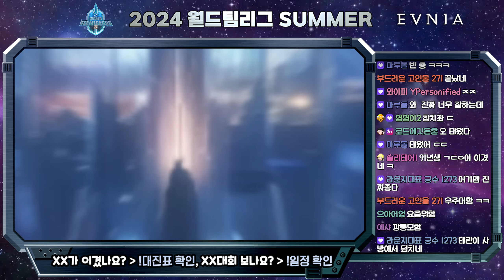니가 테란을 그렇게 잘해?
수위넘는 댓글 / 분란 선동 및 조장 / 근거없는 악플은 삭제될 수 있습니다.